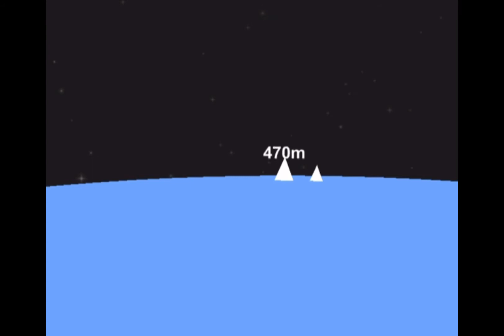Das ende von Welt 2: Der anfang von Welt 3 Offizieller Trailer